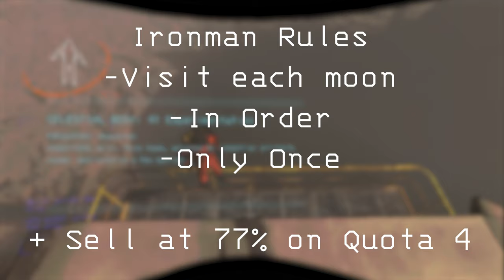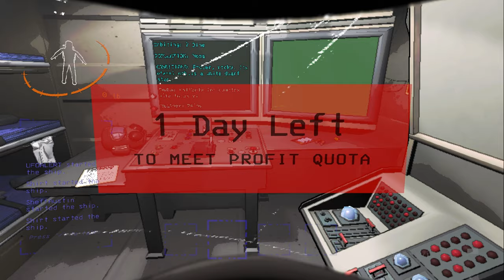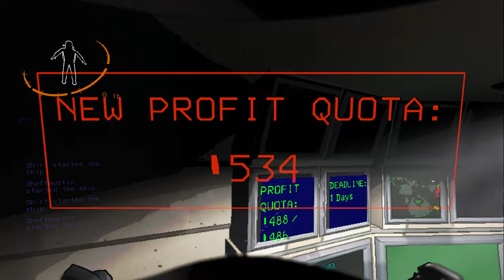We COMPLETED the Ironman Challenge in v50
Lethal company has been a blessing for us and the ironman challenge is where it started for me. Was nice to complete it again and it's much harder now in v50 with 3 new moons being added. We won by the skin of our teeth...

Sub to @sheffaustin and @nicofloflolive

0:00 - Intro
0:44 - Experimentation
9:56 - Assurance
17:09 - Vow
27:41 - Quota 1
32:54 - Offense
45:18 - March
57:20 - Adamance
1:02:50 - Quota 2
1:07:13 - Rend
1:15:20 - Dine
1:27:58 - Titan
1:35:41 - Quota 3
1:40:02 - Embrion
1:47:03 - Artifice
1:58:54 - Quota 4